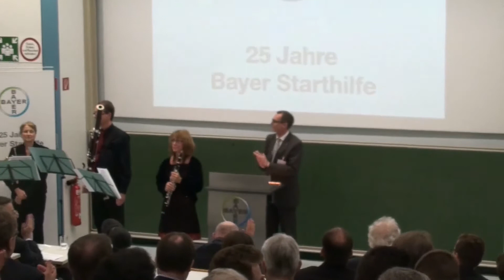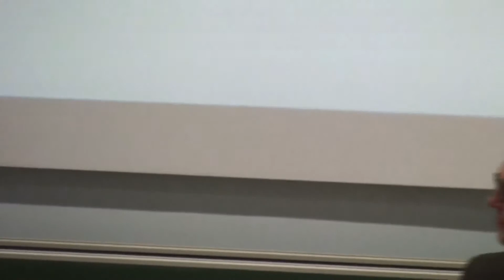Boreas-Quintett der Bayer-Philharmoniker (09.10.2013)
25 Jahre Bayer-Starthilfe
Aufgenommen in C104